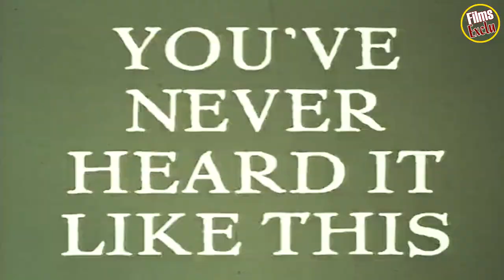💣 LE BATEAU (Das Boot) Bande Annonce VF / 1981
Découvrez la bande annonce LE BATEAU (Das Boot)
Résumé : Pendant la deuxième Guerre Mondiale, 40 000 sous-mariniers allemands envoyés par Hitler embarquent pour une mission de routine dans l'Atlantique Nord. L'insouciance règne à bord. Ce qu'ils ne savent pas, c'est que seuls 10 000 hommes retourneront chez eux vivants.
De Wolfgang Petersen
Avec Jürgen Prochnow, Erwin Leder, Herbert Grönemeyer

Suivez nous !